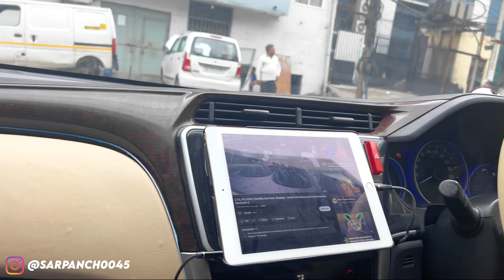MODS NATION car modifications | Verna new look | front grill music system upgrade | 2000rms woofer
mods nation car modification | Verna new look | front grill music system upgrade | 2000rms woofer

Azad bhadana :-

Mandy jaat :-

hit likes ❤️